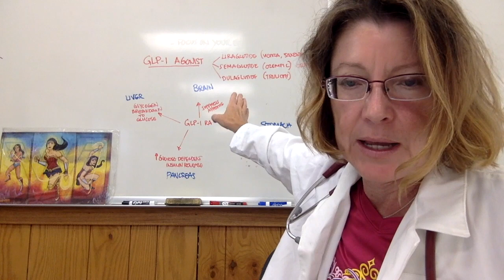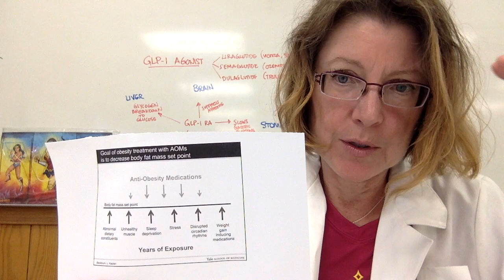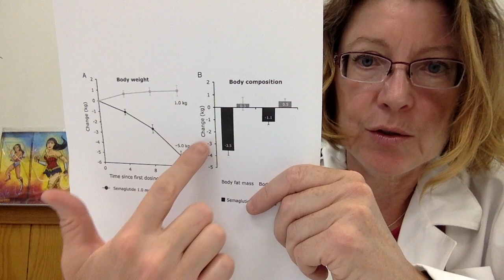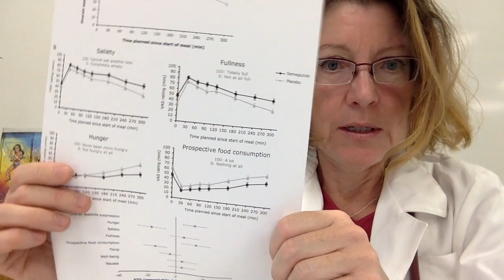Medication strategies for weight loss: Semaglutide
The Blackburn Harvard Obesity Medicine Course emphasized using anti-obesity medications in the same manner as anti-hypertensive medications.  This is a step-wise approach with long term therapy.  Semaglutide is in the class of GLP-1 agonists that decrease appetite, improve glucose regulation, and decrease weight.  These medications should be discussed with your medical provider or physician.